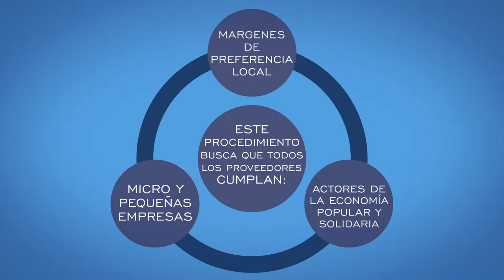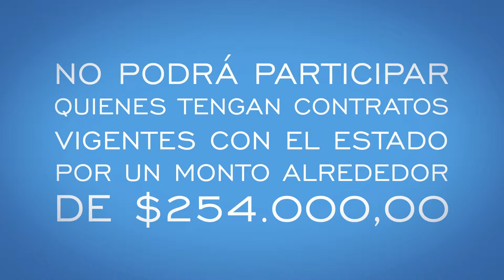Video 14.- Cotización de obras